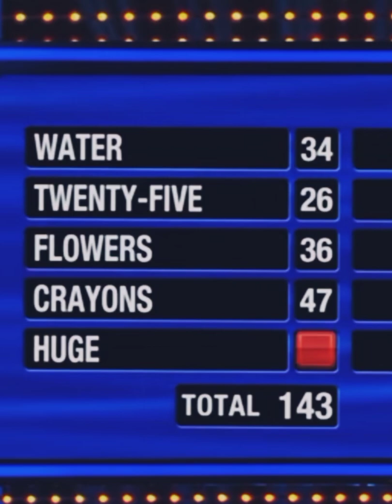Ayesha Curry 😍😱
She nailed it!